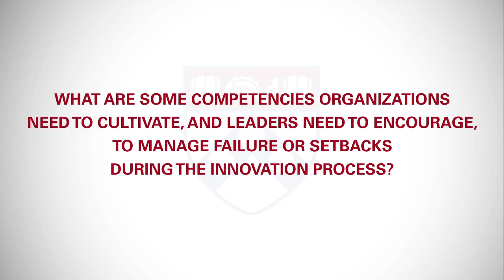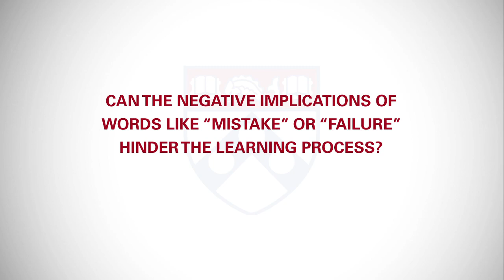Learning from Failure in Innovation: David Robertson Interview